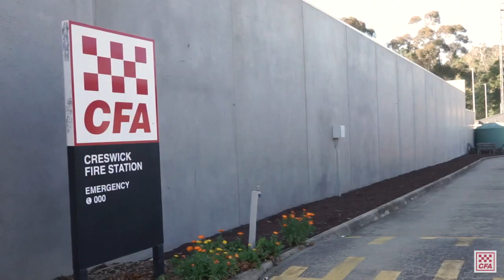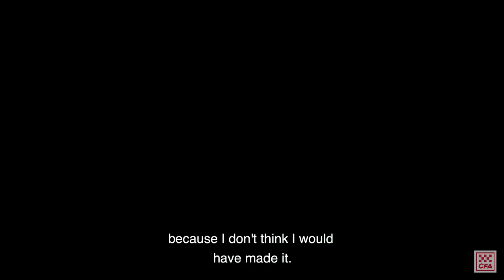Julie Powell reunited with Paramedics and Firefighters who saved her life.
When a fire approached Julie's farm in January, she immediately put into action her fire plan.
While moving horses, an anxious animal kicked her in the face. Julie sustained serious injuries and yesterday met with CFA and Ambulance Victoria crews who helped her to safety.